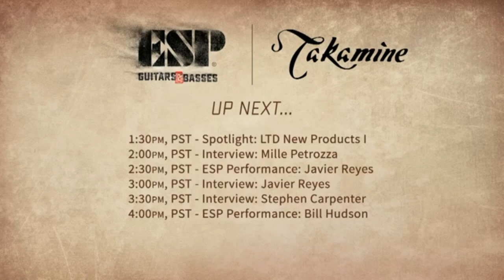Stephen Carpenter Namm 2016 Interview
Captured from a live stream and the connection played up mid stream so lost a bit of the interview.